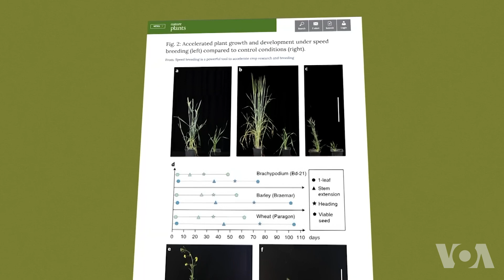澳科学家开创“快速繁殖”技术 促进农作物生产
澳大利亚科学家受到美国宇航局（NASA）进行的太空实验的启发，开创了一种被称为“快速繁殖”的新型农作物种植方式，或可以帮助喂饱世界日益增长的人口。